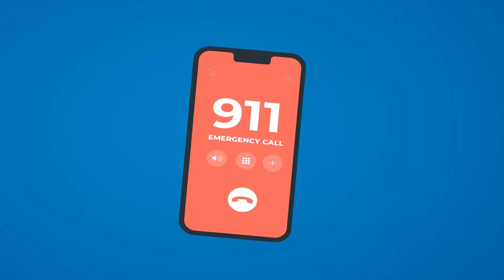Don't Play on the Manhole Cover | Kids Songs